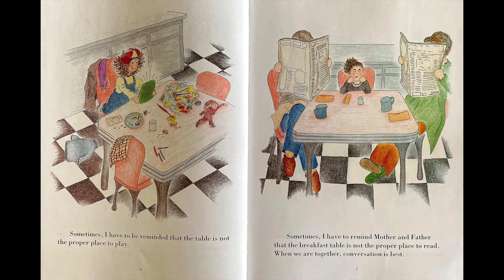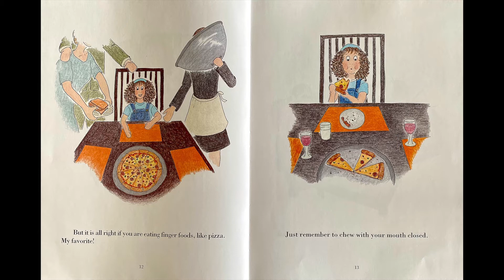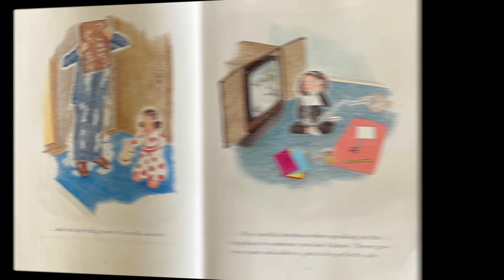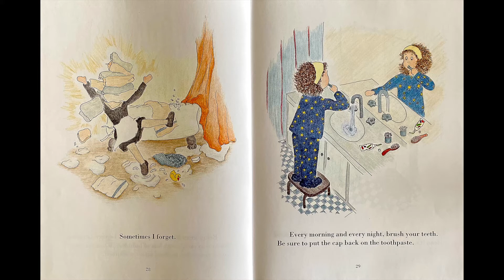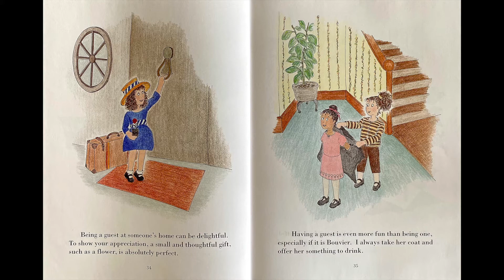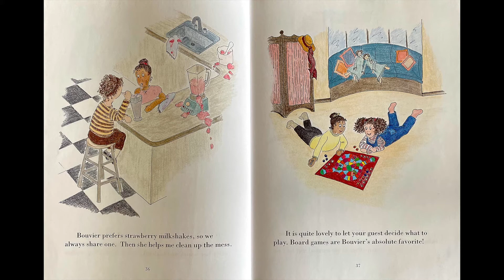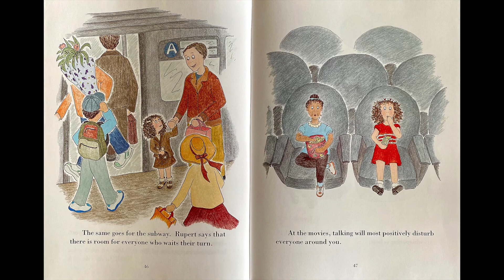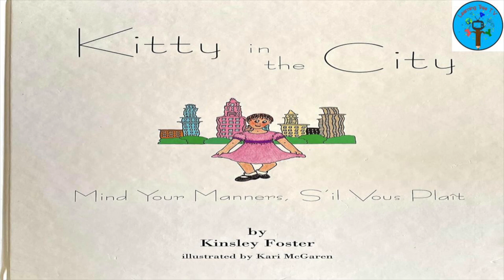Mind Your Manners, S'il Vous Plait Kitty in the City Read Aloud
Mind Your Manners, S'il Vous Plait Kitty in the City